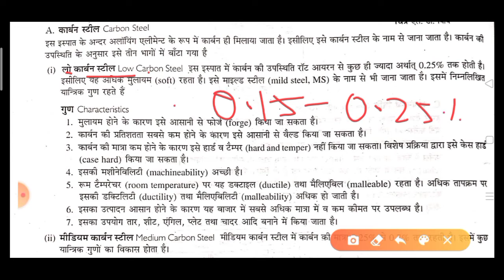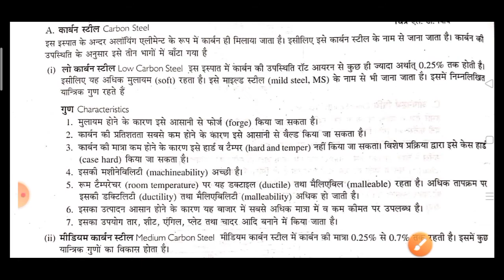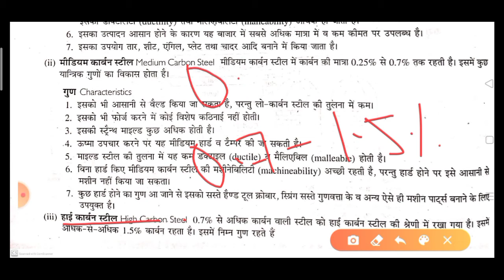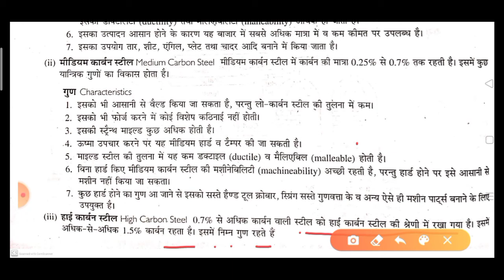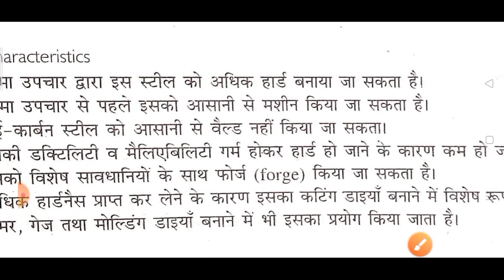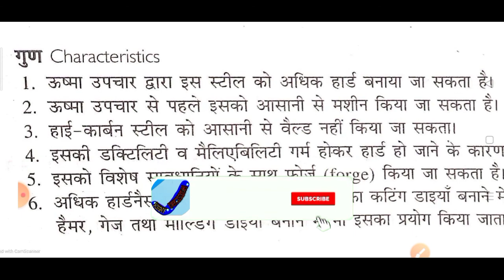CLASS=13 # CARBON STEEL AND IT'S TYPE # By Priyam sir